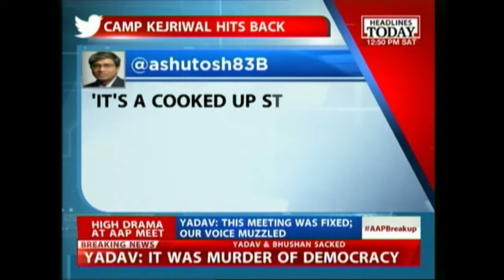200 Vote Against Bhushan And Yadav; AAP Sack Party Founders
Prashant Bhushan and Yogendra Yadav has been given the sack from the Aam Aadmi Party's National Executive. The Senior leaders have raised serious allegations against the decision saying that it was undemocratic.